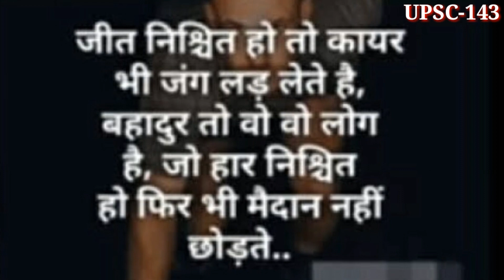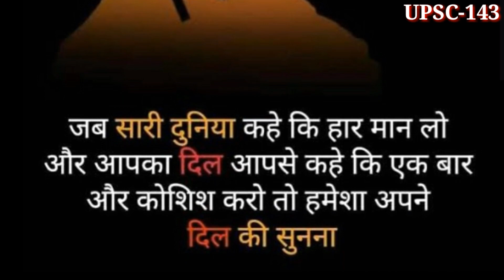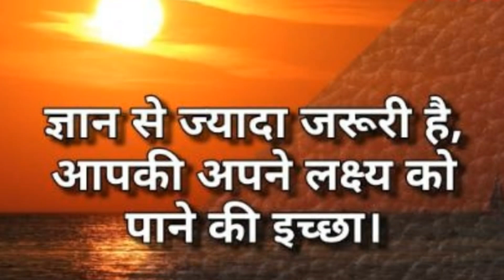🔥Get Ready To Fight Reloaded🔥| Best UPSC CSE Motivational Video For UPSC Aspirants | UPSC-143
"SONG RELATE WITH YOUR DREAMS."